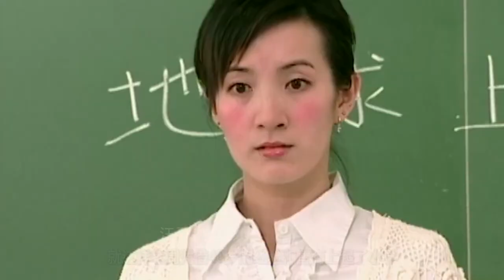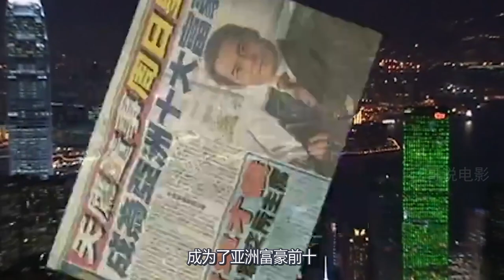40岁大叔穿回小学，用成人的智商碾压全校成为学霸，走上人生巅峰却开始后悔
经典奇幻港剧《奇幻潮》之踢石，周日星是一个捡破烂的大叔，常年与其他流浪汉一同露宿在天桥底。相比起其他流浪汉，周日星总是会埋怨上天没有给他帮助，没有给他好的生活。日复一日的埋怨中，他愤懑地踢了一脚路边的石子，没想到奇迹就此发生——他竟然回到了小学三年级的课堂上.